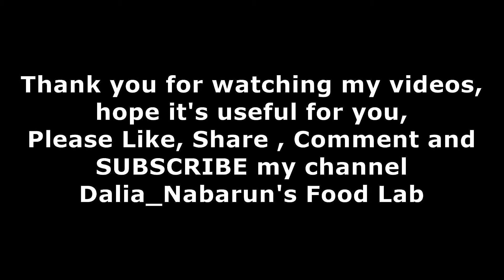होटल जायसा आलू टिक्का मसाला | Restaurant Style Potato Tikka Masala | Indian Veg Recipe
Hi Everyone..
How are you? Hope you people are doing well.
I am Dalia and am passionate about making food. I always try to make new & innovative recipes. I hope you people like & enjoy my recipes and support my YouTube channel. If am not doing anything up to the mark please correct me. I can also learn from you people. You can reach out my Instagram, Facebook & Twitter account. Links are given below.. Please Share your feedback with me. You can share your final photo of cake with me..
I will be very happy If i will get your feedback. Thank you for being With Dalia_Nabarun'sFoodLab.